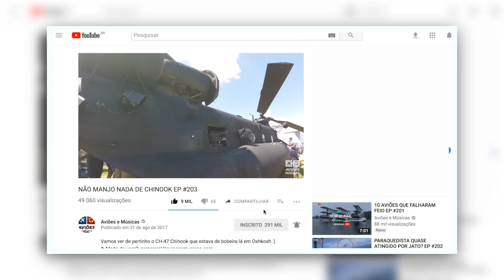O INCRÍVEL FOGO DE SANTELMO EP. 205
O Fogo de Santelmo é conhecido desde a época das caravelas, será que dá problemas na aviação?

Snap: avioesemusicas